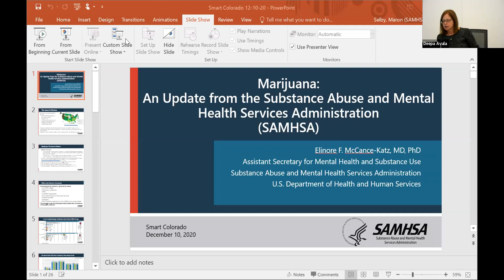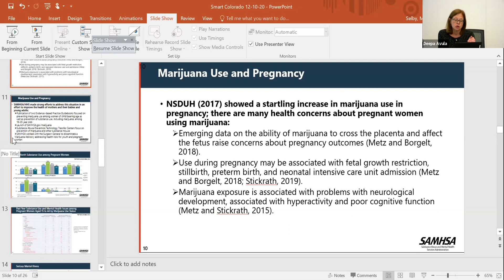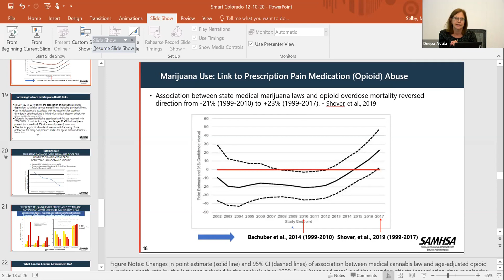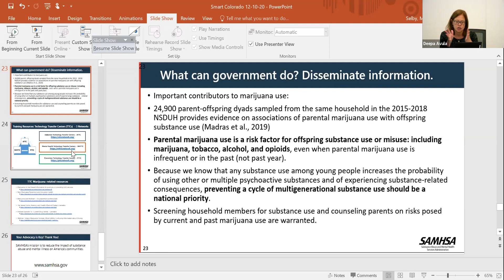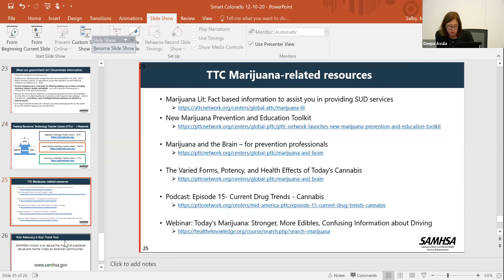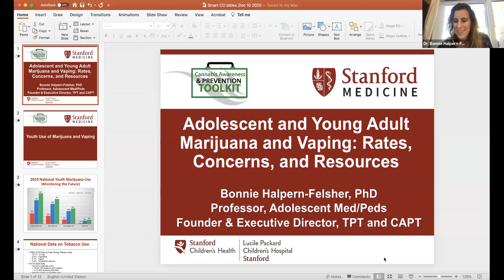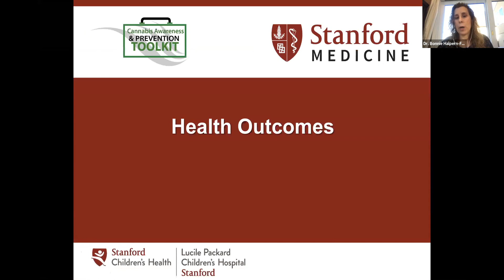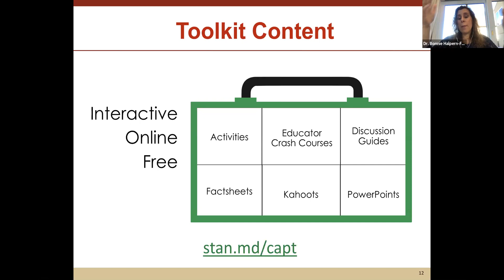Smart Colorado / One Chance To Grow Up Briefing and Fundraiser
National health experts share at Smart Colorado's 2020 briefing.